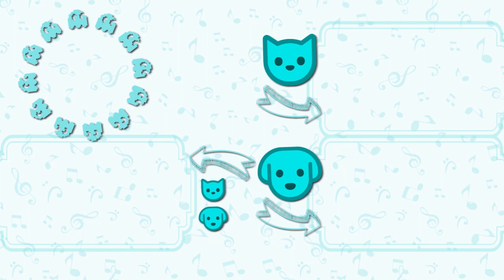KAROL G - MI EX TENÍA RAZÓN (Cover Gato)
KAROL G - MI EX TENÍA RAZÓN versión gatitos! no te pierdas de este cover genial y de las canciones de perros y gatos mas divertidas de todo internet!
KAROL G - MI EX TENÍA RAZÓN (Versión Gato)